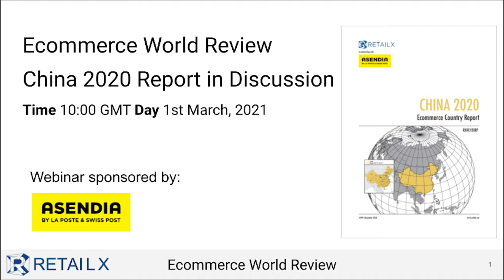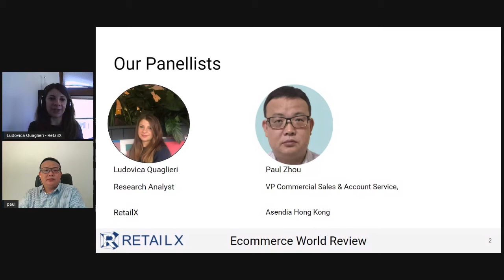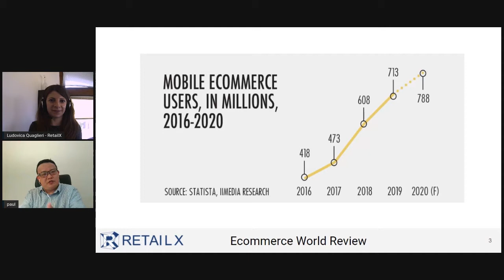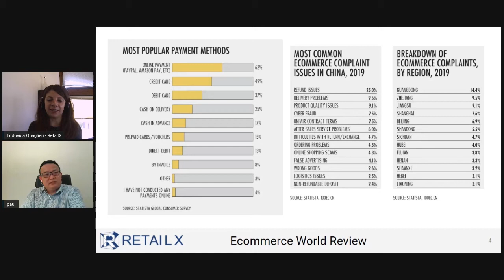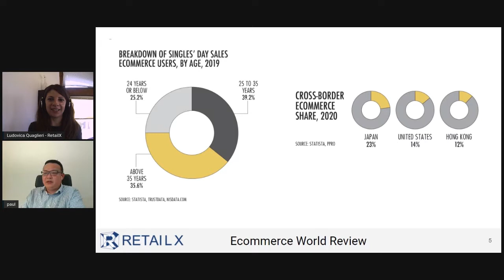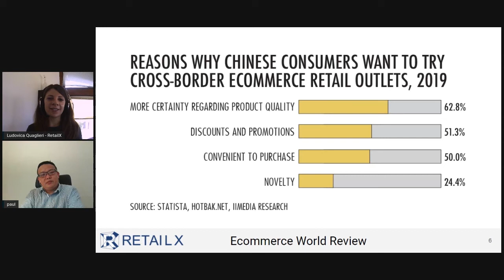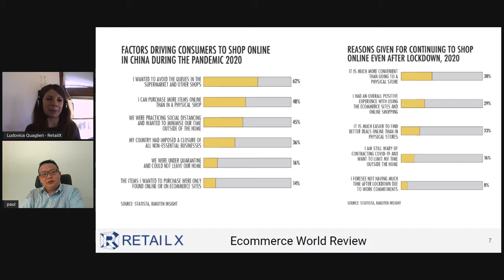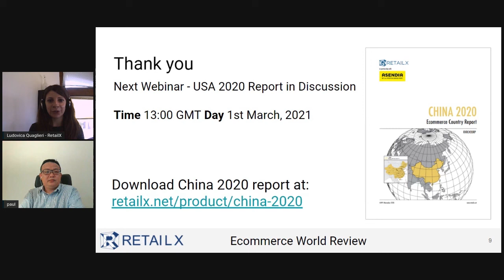China E-Commerce Report 2020 in Discussion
In March 2021 RetailX hosted the ECOMMERCE WORLD REVIEW. Researchers, editors, industry experts and special guests discussed the current state of world e-commerce across 15 webinars in 5 days.

Join Paul Zhou, VP Commercial Sales & Account Service, Asendia Hong Kong,  discussing the China 2020 E-commerce report, the Chinese e-commerce powerhouse, what did Singles Day 2020, and what is to expect in the future.